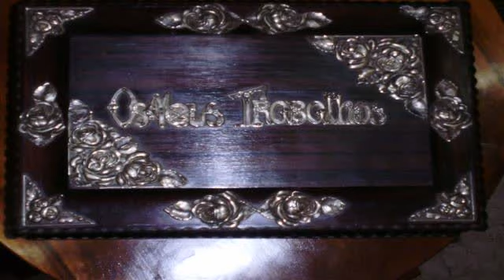antique box my work